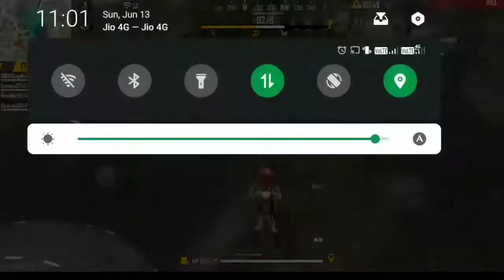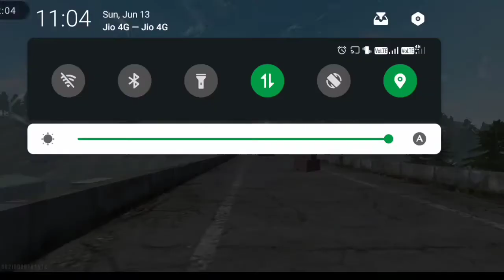FF Free Fire 🔥 Booyah with new mode Big Head